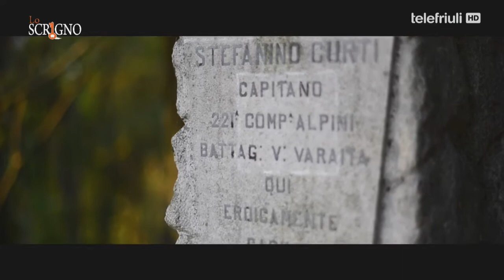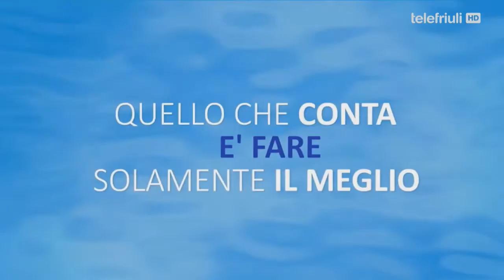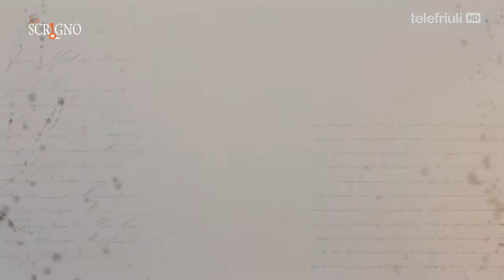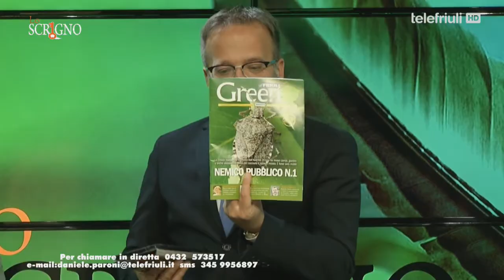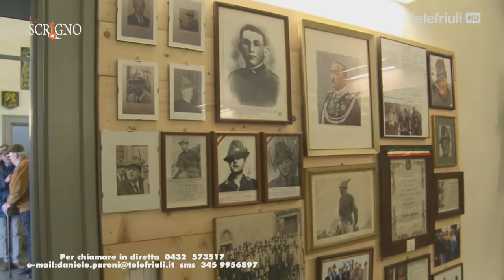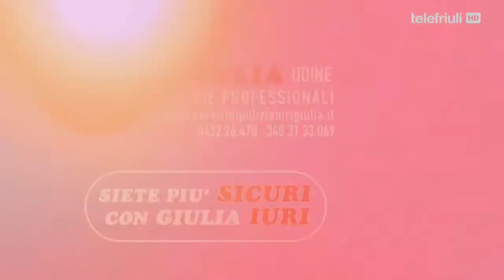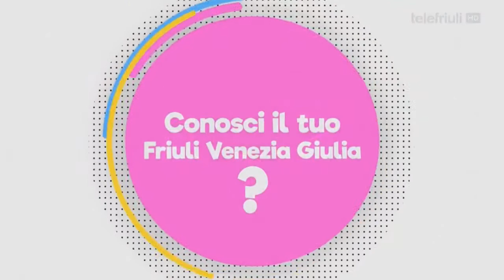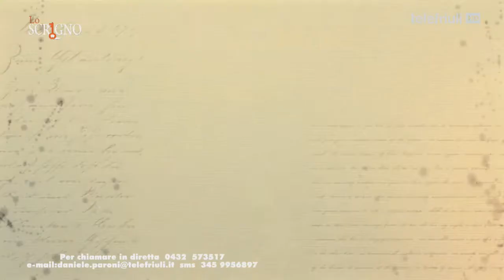Lo Scrigno - Alpini Speciale pre-adunata a Treviso - 09 Maggio 2017